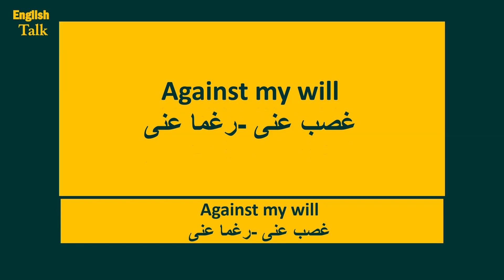50- ازاى تقول بالانجليزى -غصب عنى -رغما عنى.mp4